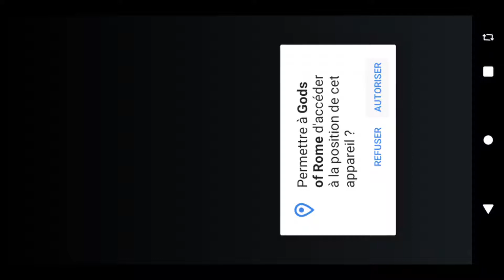GODS OF ROME: ONE HOURE PLAYGAME FOR ANDROID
a propos :

Rejoignez des guerriers combattants dans une bataille mortelle avec les dieux

Un jeu de combat dans un âge de mythes et de légendes révélant les capacités de votre appareil mobile.
Les âmes des plus puissants dieux ont été invoquées pour un combat brutal. Luttez pour restaurer la paix dans le jeu le plus incroyable graphiquement sur mobile. Entraînez un panthéon de champions, menez-le à la guerre et découvrez une épopée pleine de défis quotidiens, de prix mystiques et de combats PvP.

Gods of Rome repousse les limites de la plateforme mobile avec les meilleurs graphismes en 3D sur mobile.

Profitez de l'expérience taillée pour la plateforme mobile. L'écran entier est vôtre avec des commandes Toucher et Balayer fluides pour infliger les attaques et les combos les plus terribles.

Rejoignez les rangs exaltés des ASCENDANTS, légendaires invocateurs suprêmes.
En tant qu'Ascendant, invoquez, améliorez et gérez dieux, monstres, héros et autres guerriers mythiques dans une guerre sanglante contre une force obscure menaçant de tout asservir ! Un choc des titans légendaire.
- Des dieux comme Zeus, Hadès, Vulcain, Atlas, Méduse, le gladiateur Spartacus et bien d'autres forment la plus puissante assemblée de combattants jamais vue.
- Démarrez votre périple dans les plus incroyables sites de l'Antiquité comme l'Olympe, les ruines de Pompéi, le Colisée et bien d'autres.
- Découvrez les liens uniques partagés par vos combattants et débloquez de puissants bonus.

Explorez de palpitantes cartes où de formidables adversaires veulent vous défier...
Démarrez votre quête pour vaincre le sombre démon Ténébros, un mal ancien détenteur du réceptacle du chaos. Alors qu'il menace d'asservir les plus grands guerriers du monde, seuls les puissants invocateurs appelés "Ascendants" peuvent défier son nouveau règne.

Participez à des batailles VS en ligne et des événements PVP et battez vos adversaires ; gagnez des récompenses, améliorez votre panthéon avec de nouvelles compétences et des coups spéciaux, et devenez l'Ascendant suprême.

Gagnez des sphères et découvrez leurs trésors : combattants rares, gemmes, ressources inestimables et autres récompenses.

Pour plus d'infos sur le jeu, rendez-vous sur le site officiel